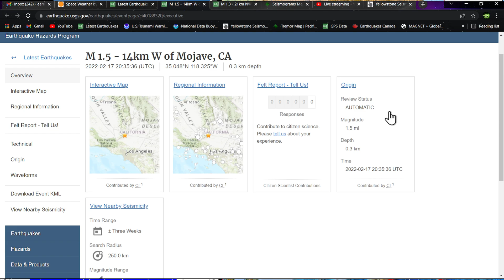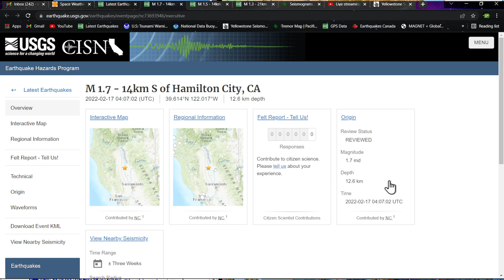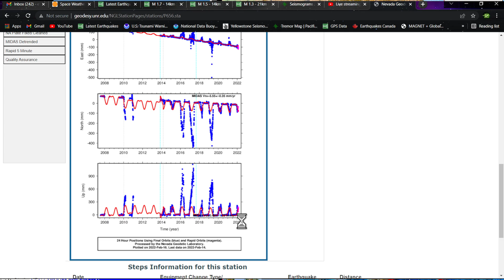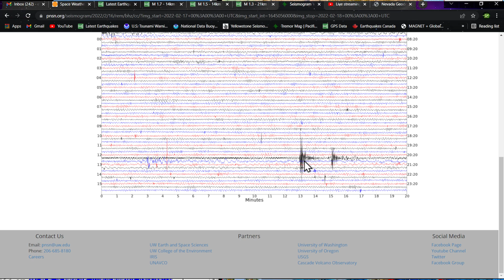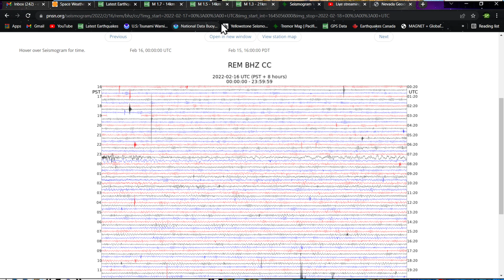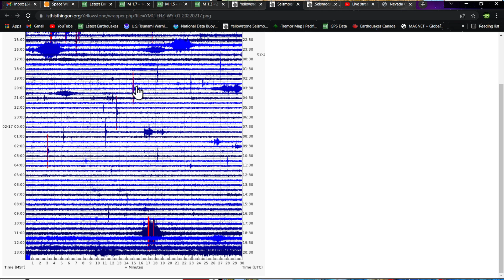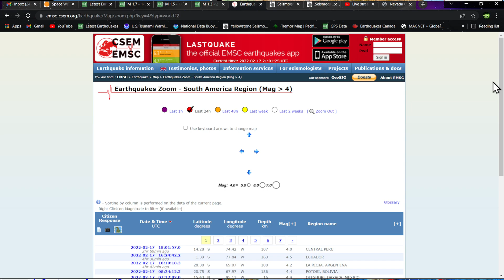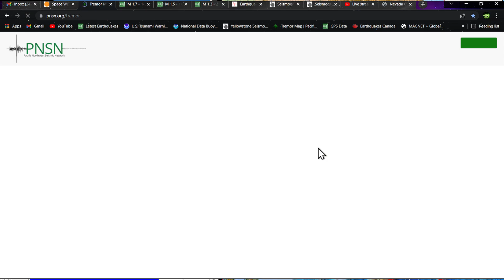5.5 Earthquake South Sandwich Islands region.. Thursday afternoon update 2/17/2022